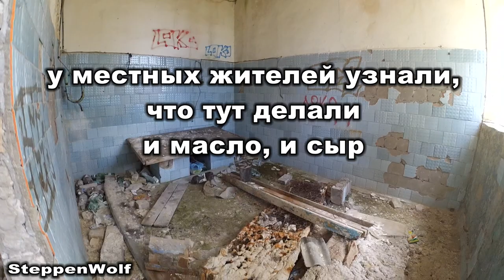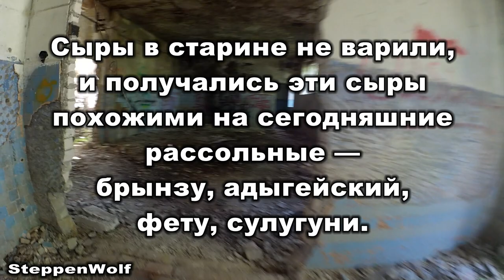Брошенный масло-сыродельный завод / Нефтяные наркоманы забыли о святом / Сельское хозяйство в упадке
Всем Привет!!!
В нашей огромной стране забытые людьми, которые непонятно как и на что живут, тихо умирают или уезжают в крупные города. Вернее сказать, забытые государством места есть повсеместно. Так, в Тверской области брусчатая дорога привела нас к брошенному Молочному комбинату. В советское время, когда поселок жил поной жизнью, дорога обслуживала этот комбинат. Сегодня же не каждый кроссовер рискнет свернуть на эту тропу. Но чего нам бояться на Ниссан Патроле? Поехали))
Добро пожаловать в нашу жизнь!!! Это Видео влог обыкновенных людей.